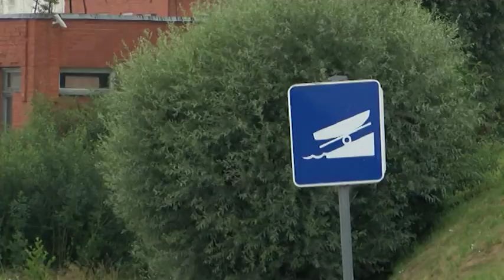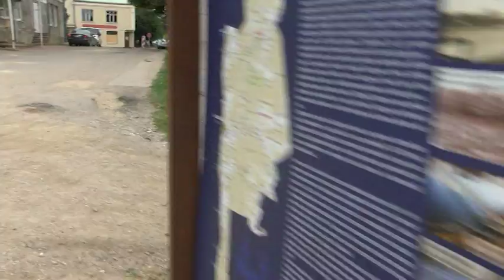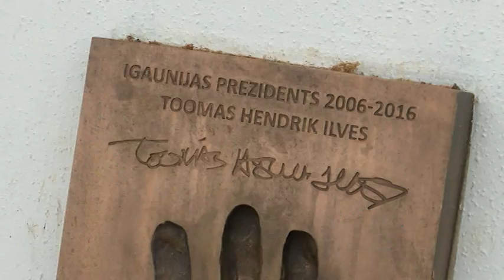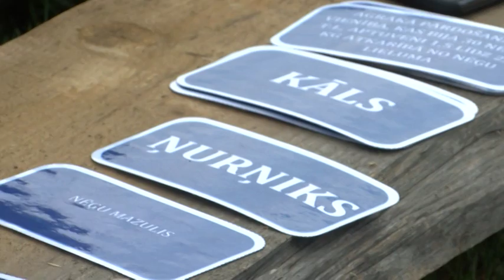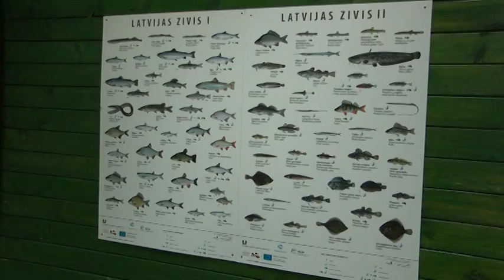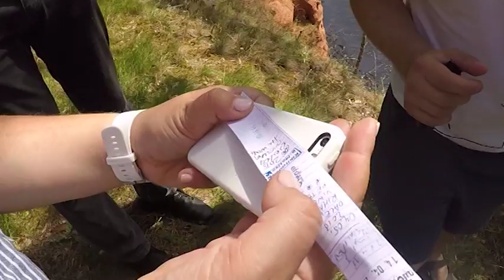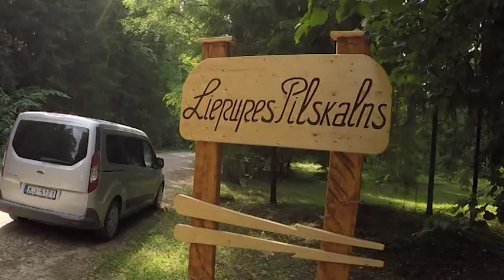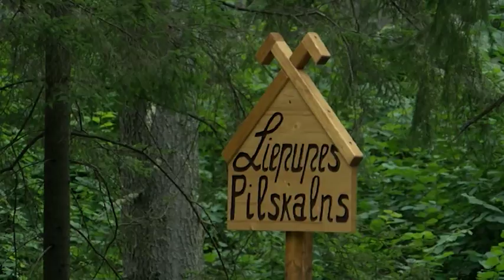Ģeogrāfs amatieris (22.07.2018.)